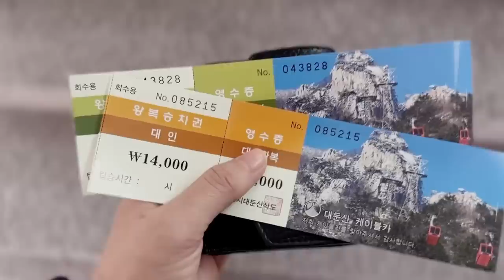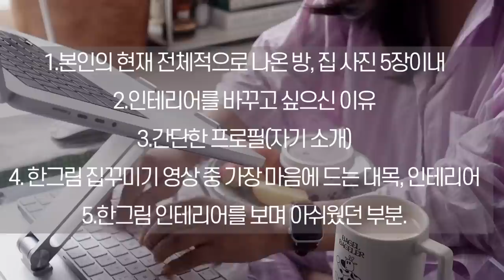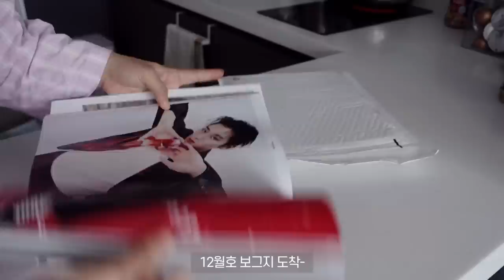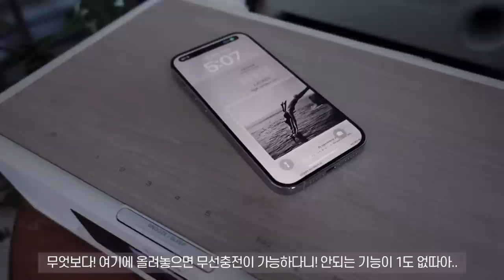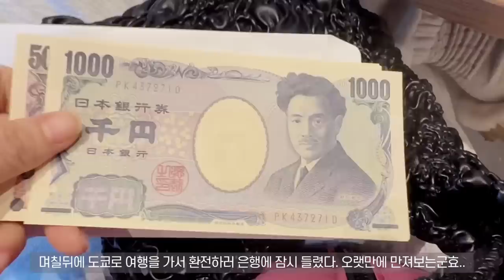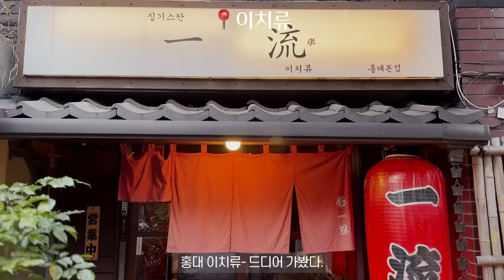vlog_가습기와 스피커 들어오고, 100만원으로 구독자 집꾸며주기 이벤트 & 구독자와 가구 당근 공지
+구독자 이벤트 1

올해를 정리하며 이벤트를 하려고 합니다.

여러분 덕으로 올해 제가 광고를 몇개 했습니다.
감사의 의미와 또 구독자분들을 웃게 해드릴 일을 생각하다가, 그 수익의 일부라도 구독자분들과 함께하기 위한 첫번째 프로젝트를 하려고 합니다.

바로
‘광고비 100만원으로 구독자 방꾸며주기’입니다.

제돈제산으로 구독자 니즈에 맞춰 예쁘게 방을 꾸며주는 이벤트를 해보려고 합니다.
그동안 방을 꾸며달라는 구독자 분들의 요청도 있었는데 실제로 실행하기까지 많은 고민을 했습니다.
그런데 우선 올해를 정리하며 한번 해보려고 합니다!
그리고 구독자분들이 많이 좋아해주시고 소통해 주시면! 앞으로 꾸준히 해볼 생각입니다.
우선 구독자분들께서 응모해 주셔야합니다.
기준은 나이 25세 이상 100세 이하, 원룸에 사는 싱글 라이프 구독자님이시면 응모가능합니다!
아무래도 지역은 서울, 경기권에 한해서 진행해야할 거 같아요.

-본인의 현재 집 전체적으로 나온 사진 5장 이내
-인테리어를 바꾸고 싶으신 이유
-간단한 프로필(자기소개)
-그리고 저의 집꾸미기 영상 중 가장 마음에 드는 인테리어나 대목
-저의 인테리어를 보며 아쉬웠던 부분.

그저 의견을 듣고 싶어서이니 어렵게 생각 마시고 편하게 적어서 보내주시면 됩니다.
제 메일로 12월 2일부터 10일까지 보내주시면, 그 중 한분을 뽑아 집을 꾸며주도록 하겠습니다.
그 다음번에도 하게 된다면, 보내주신 메일안에서 우선적으로 뽑으려고 하니, 메일 많이 많이 보내주세요.
아, 물론 조건은 집의 전, 후가 영상으로 촬영된다는 점 입니다.
그리고 저를 만나서 함께 촬영이 된다는 점 입니다.
-실명과 얼굴은 나오지 않으니 걱정하지 않으셔도 됩니다 :)

그럼, 어서 빨리 구독자 분의 집을 예쁘게 꾸며드릴 날을 고대하며 메일 기다릴게요!

+구독자 이벤트2

제가 지금 쓰고 있는 가구들을 구독자님들과 저렴하게 당근을 하려고 합니다.
벌써 세번째 당근이네요. :)
단, 지역은 배송 부분 때문에 서울권, 김포, 일산 지역에 한해서 당근 진행함을 이해해주시길 바랍니다.
당근은12월 8일 목요일 저녁- 인스타그램으로 올리고 당근 진행하려 합니다.
인스타그램 팔로우 후, 피드에 공지하면 디엠주시면 될 거 같아요.
배송은 날짜를 맞추어 배송해드립니다.
멀리 사시는데 배송은 직접하신다고 하신다면 어디 사시든 지역은 상관없이 판매 가능합니다.
그럼 저희 12월은 함께 잘 마무리 해봐유~

+제품제공- 야마하 TSX-B237 블루투스 올인원 스피커